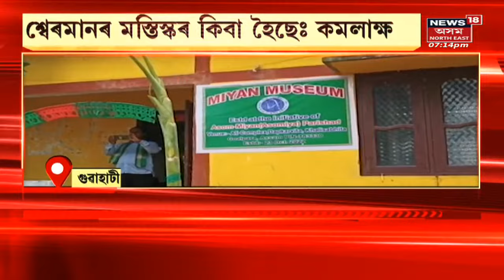Assam News | গাঁও চহৰ জিলাৰ খবৰ : Missamariৰ Belsiri নৈত অঘটন | Assamese News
Assam News | Missamariৰ Belsiri নৈত অঘটন
0:00 Intro
1:09 মহানগৰীৰ ৫খন বিদ্যালয় পৰিদৰ্শন মুখ্যমন্ত্ৰী Dr Himanta Biswa Sarma
4:45 আজি অভিশপ্ত 30 October
8:52 Sherman Ali Ahmedক পুনৰ জে'লৈ ইংগিতৰ নিক্ষেপৰ ইংগিত মন্ত্ৰী Pijush Hazarika